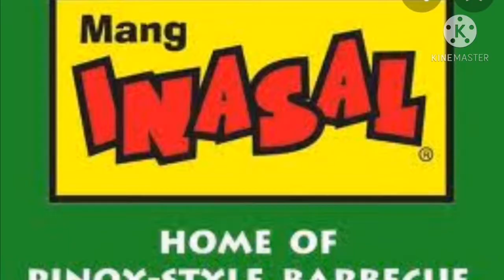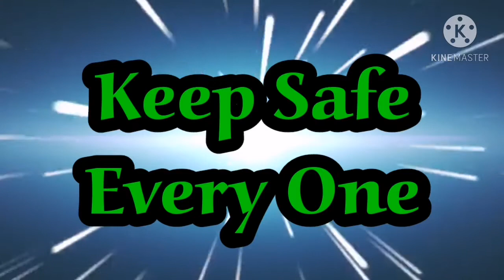Vlog no.31 Ang Tanong No 3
This content only for questioning